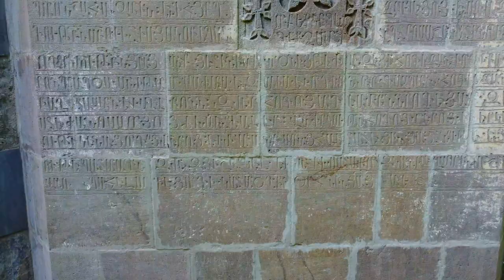Exploring Historical Land of Armenia from above 2022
DJI,ARMENIA,LORI,TAVUSH,SHIRAK,ASHTARAK,DRONEPHOOTAGE,CHURCH,HISTORY,CHRISTIANITY,VANADZOR,KOTAYK